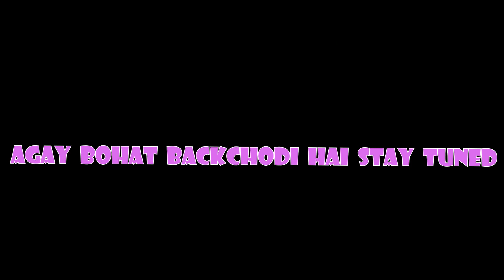Ye Badi Ho Ker Dayan Banegi | Amanda the Adventurer | Episode 6 | MINUS - | (HINDI/URDU)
MINUS -
Ziada Dihaan Mat Lagao :)
GAME ►Amanda the Adventurer
Graphics Card: Nvdia GTX Quadro M3000M 4GB
Ram: 32 GB
Hard Disk: 500 kuch Hai Pata Nahi
Gaming Headset: Bloody G521
Keyboard: Thunder TGB-99
Mouse: Thunder TGB-99
Tripod: Apkina-2284
Chair: Hai Per Gaming Nahi Hai Lelonga Wo Bhi
Desk: Wo Bhi Gaming Nahi Hai
Lights: Ek Hi Hai Naam Pata Nahi Kia Hai Upper Lagi Hui Hai
Background: Deewar Pe Piche Posters Lage Huye Hain